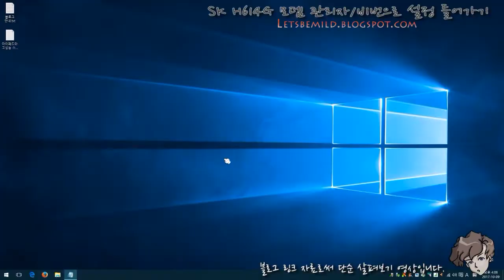SK 인터넷 모뎀 H614G 관리를 위한 비번 / 관리자 설정 들어가기.